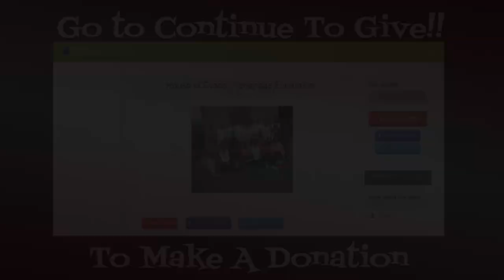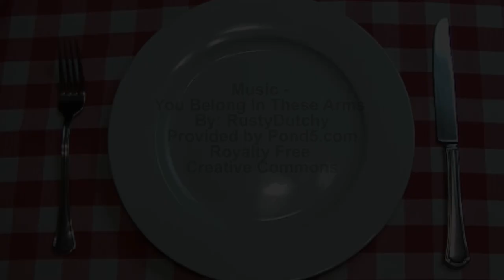1st Annual Holiday Service Project Announcement ~ Noreen's Kitchen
Help Me Raise Money and Give Back This Holiday Season!

I thought it was time to start an annual fund raiser to give back for all the blessings I have received in my life.  This year I have chosen a small ministry that has an orphanage in Mbale Uganda called The House of Grace Orphanage.   It is run by  Fresh Revival Fire Ministries.  A small ministry with a mission.  Rev. Kathleen was called by God to give up her life in America, sell everything and help the orphans of Uganda.  She has built a small orphanage that houses just under 30 children, ranging in age from newborn to 17 years.  She does not get any corporate donations and relies on private funding to keep her mission afloat.  She and her husband Micah, are mother, father, teacher, caretaker, and everything to these children.

Rev. Kathleen has also started several outreach programs in the area where she serves.  Helping new mothers with pre and post natal care, as well as a women's outreach a school and even a farm where they grow some of the food that they need for the orphanage.

Fresh Revival Fire Ministries is trying to raise funds to build a new facility where they will be able to house even more children in the impoverished area  they serve.  I am hoping to drive this campaign to raise funds for these children who have little when we have so very much.

I have personally met Rev. Kathleen and Micah and was blessed by them both.  I was touched by their mission and their testimony and I have a hope that all of my YouTube and social media friends will come together to help this organization to bloom and grow and continue to do Gods work to help others to live a better life.

                    Noreen's Kitchen Cocoas Cookies and More Galore E-Book

                    Noreen's Kitchen Cocoas Cookies and
                                                  More Galore E-Book
                  Noreen's Kitchen Dinner in a Dash E-Book

                                        one of 2 sets of Noreen's Kitchen
                                        Cookbooks, hard, spiral bound versions,
                                        signed by author and inscribed for winner.

***MAILING ADDRESS
Noreen's Kitchen